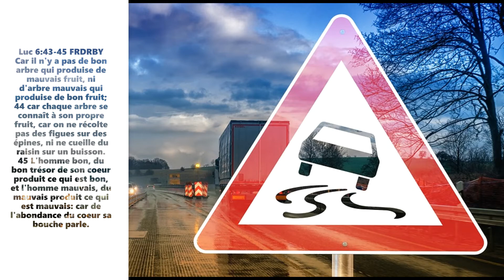Tenez Compte des Avertissements du Saint-Esprit - Conseils Prophétique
Avant de s'engager dans le mariage, recherchez la paix de Dieu, sinon vous risquez de le regretter...

L’amour est patient, il est plein de bonté, l’amour. Il n’est pas envieux, il ne cherche pas à se faire valoir, il ne s’enfle pas d’orgueil. Il ne fait rien d’inconvenant. Il ne cherche pas son propre intérêt, il ne s’aigrit pas contre les autres, il ne trame pas le mal. L’injustice l’attriste, la vérité le réjouit. En toute occasion, il pardonne, il fait confiance, il espère, il persévère. L’amour n’aura pas de fin. Les prophéties cesseront, les langues inconnues prendront fin, et la connaissance particulière cessera.
1 Corinthiens 13:4‭-‬8 BDS